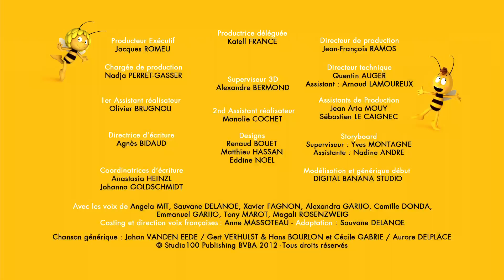MAYA L'ABEILLE - REINE D'UN JOUR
Tandis que la Reine quitte la ruche pour un peu de repos, Ciredabeille la remplace par une jeune reine! Mais celle-ci est inexpérimentée et se comporte comme une diva! La ruche est chamboulée, Maya et Willy doivent agir.